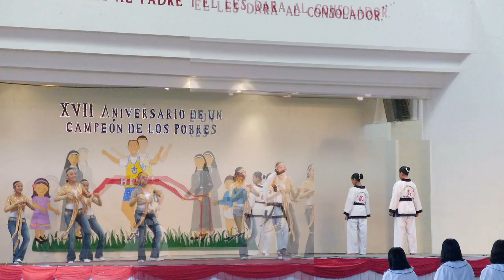Villa de las niñas Chalco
Sitio Oficial de Las Hermanas de Maria-Villa de los Niños